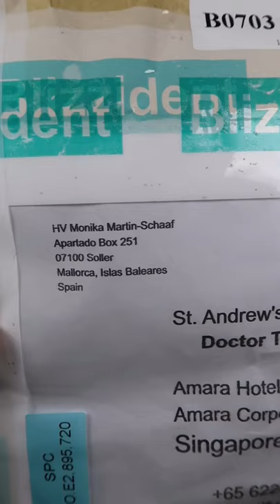Thanks for the surprise mail Chris Martin from blizzbrush 🤩